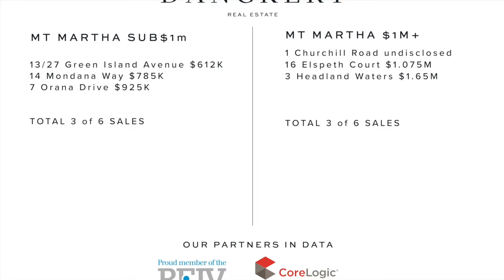3934 Weekly Market Wrap 22.10.18